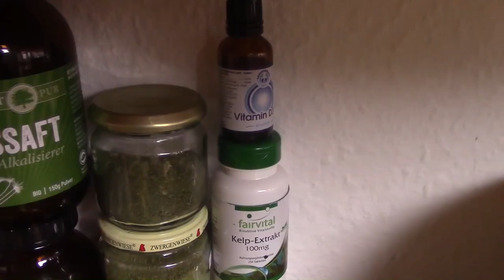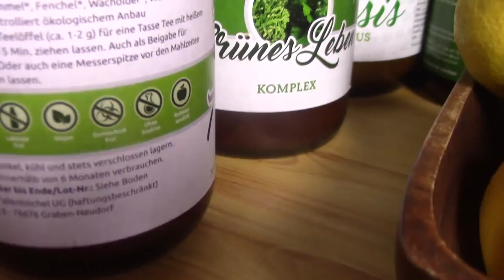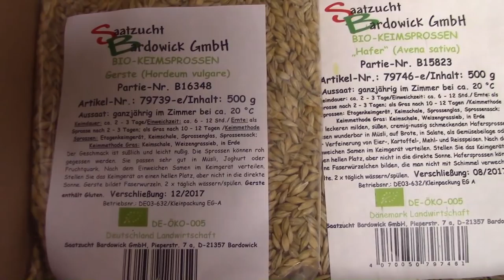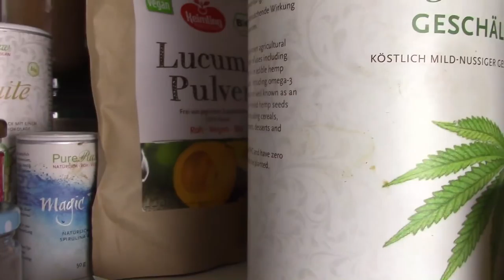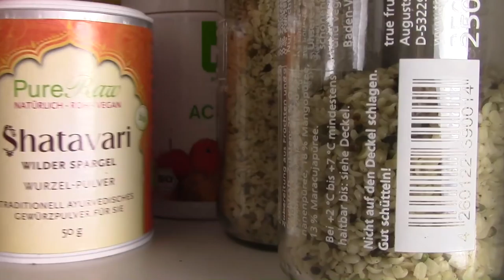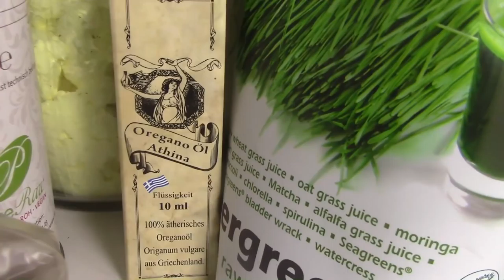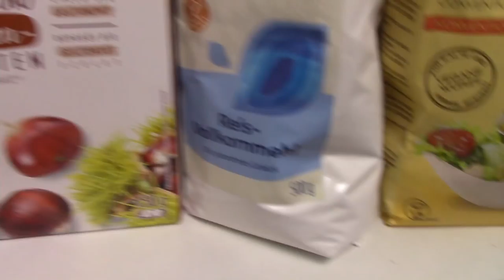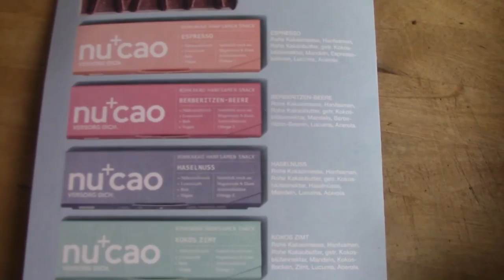So einseitig ist die vegane Ernährung! Das ist so unGESUND! 😜🥗 🙃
☀️ Nucao Haselnuss 8er Box
☀️ Nucao Set 8er Box

Vitamine für mich*:
☀️ Liposomales Vitamin C
☀️ Liposomales Glutathion

Entspannen/ Schlafen*:
☀️ Kapokmatratzen Breite 80cm